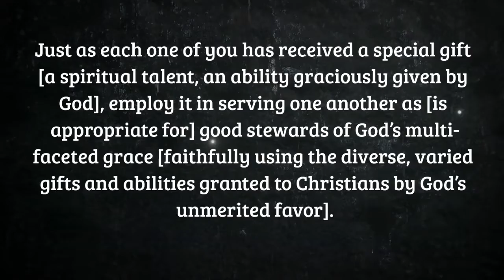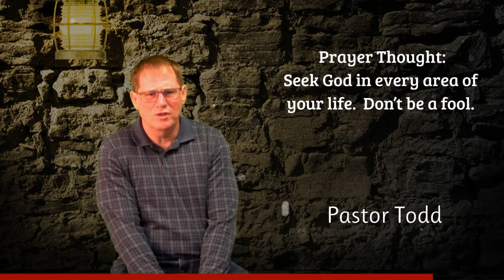November.22.2020 | Daily Devotion by Pastor Todd